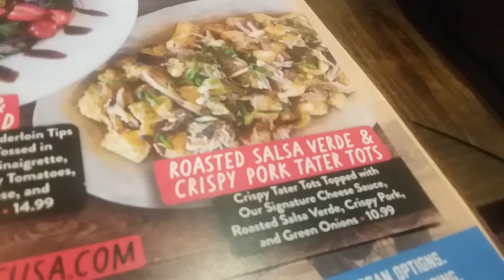Ford's Garage Restaurant in Brandon, FL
Oops. Accidently ended video before food came. One more checked off my list of doind a video of every Ford's Garage Restaurant in America.